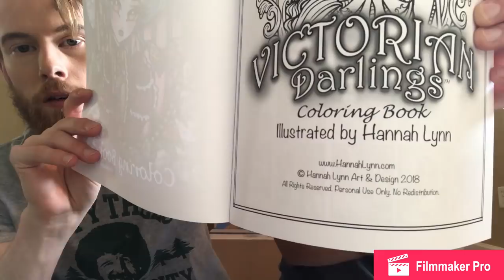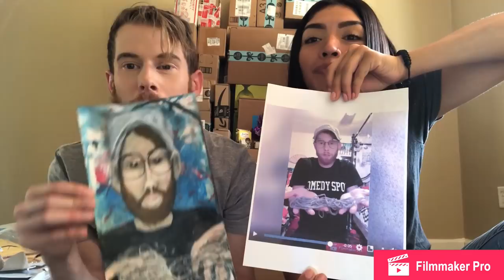MASSIVE OPENING VIDEO! (Part 1)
I seriously can’t believe some of the stuff y’all sent me! 😳🙌🏽💜

So crazy and awesome! Love y’all! I still have the throne of boxes behind me to get to so part two is coming soon! But since this was 20 minutes I figured I’d break it up!

If you want to send us something and be in the next opening video you can send stuff here! 🙌🏽💜

Love y’all! Thank you so much to everyone who send something I love them!! I can’t wait for y’all to see part 2!!!